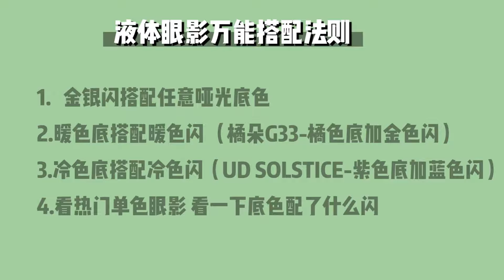眼影选的对，眼妆高级感翻倍！细数近期捞到了宝藏液体眼影【倩哥】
每次画完眼妆，涂上最爱的液体眼影，整个眼妆仿佛注入灵魂